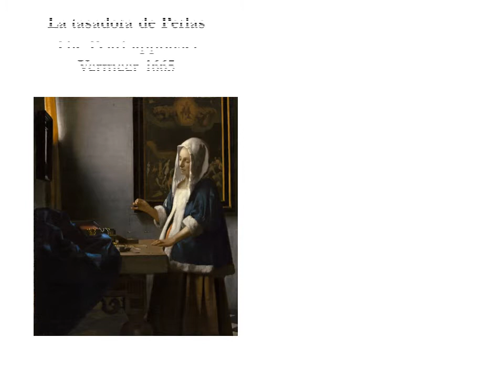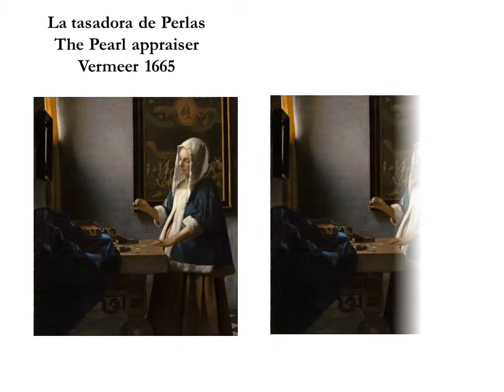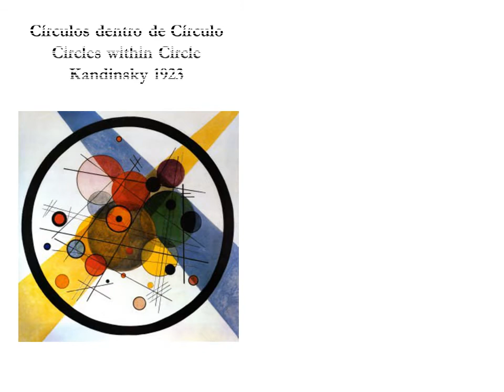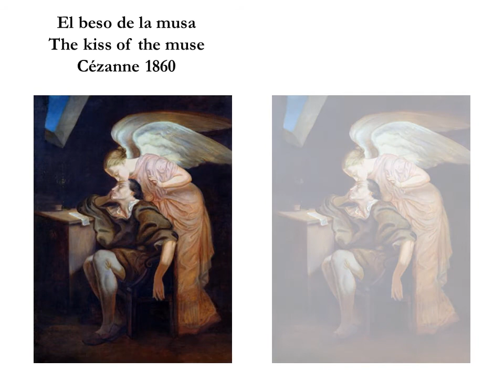Video 2: Masterpieces of Universal Painters "my way"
Obras Maestras de Pintores Universales intervenidas " A mi manera "
Masterpieces of Universal Painters intervened  "my way"